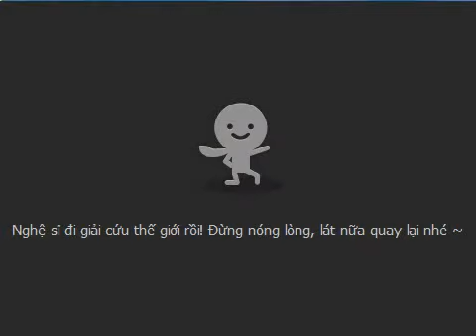[Talktv 88] Dubi